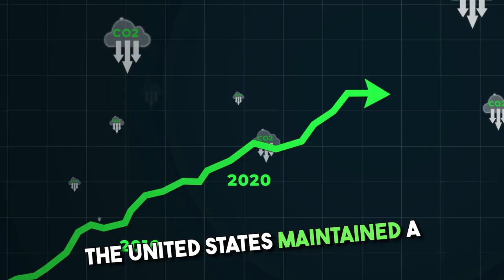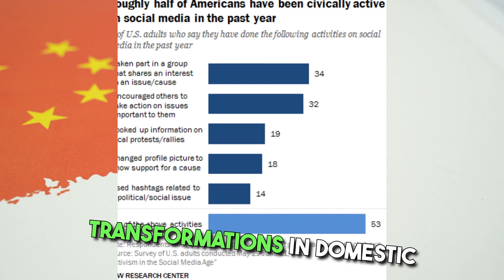WW1 - United States of America -The USA -WW1 - One World War I: A Perspective | Full Documentary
In today's video, we explore the United States' experience during World War I, delving into its participation in the conflict and the challenges it faced. From the decision to enter the war to the profound impact on domestic politics and society, we uncover the key aspects of America's role in this historic event.

Join us as we discuss the factors that led to the United States' entry into the war, the transformations it brought about in the country, and the significant contributions of American military leaders and heroes. From General John J. Pershing's strategic leadership to the extraordinary bravery of soldiers like Alvin York and Sergeant William Shemin, we highlight the pivotal moments and individuals that shaped America's involvement in the war.

🇺🇸 Alongside examining the United States' war efforts, we also explore the consequences of the war on the country's international standing and domestic politics. From strengthening America's leadership position on the global stage to sparking shifts in internal dynamics, we analyze the lasting impacts of World War I on the United States.

Don't miss out on this insightful journey through history! Let's explore the rich tapestry of World War I and honor the courage and sacrifices of those who served.